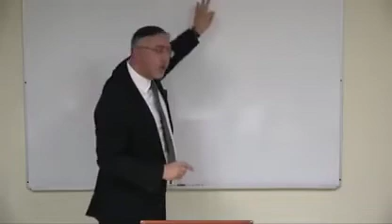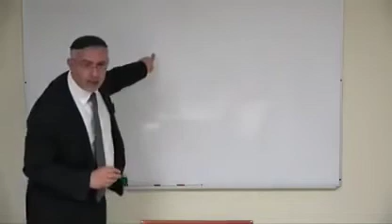Los milagros que hizo Dios al pueblo de Israel en Hannukah. Rab Yosef Bitton